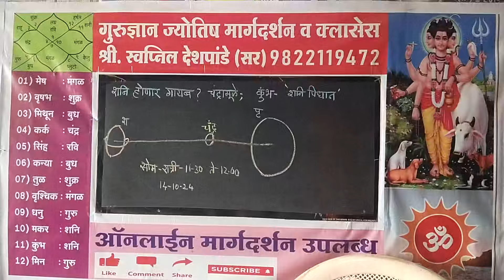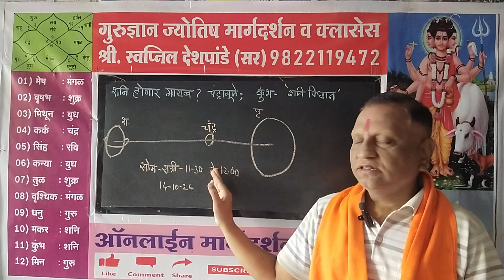शनि होणार गायब? शनीचे पिधान. चंद्र शनी युती विष योग. कुंभ राशी मध्ये. Saturn moon in Aquarius.